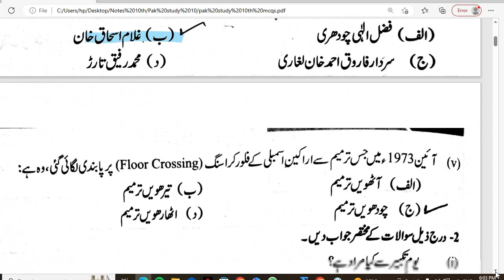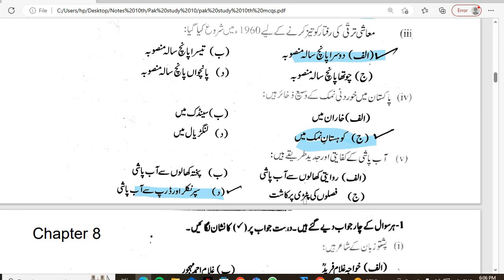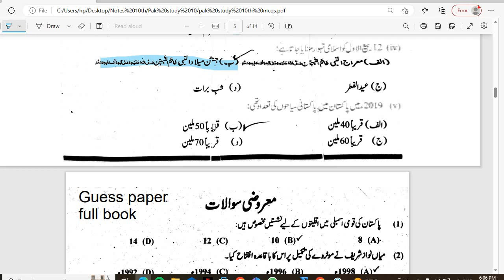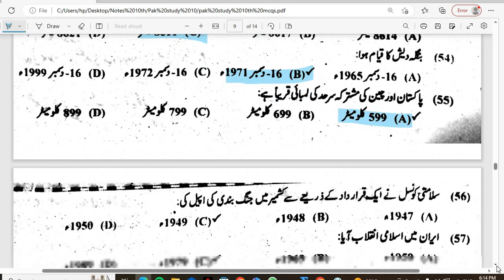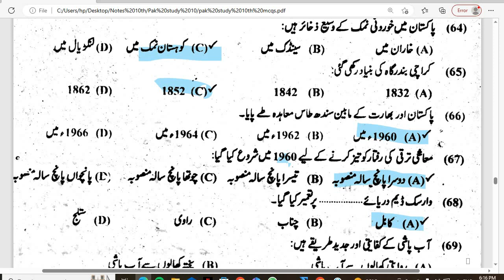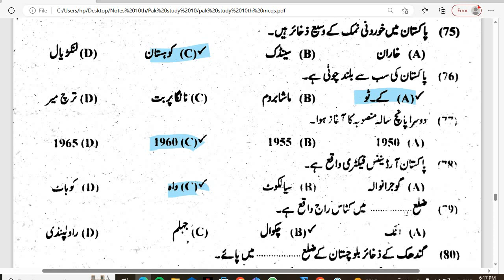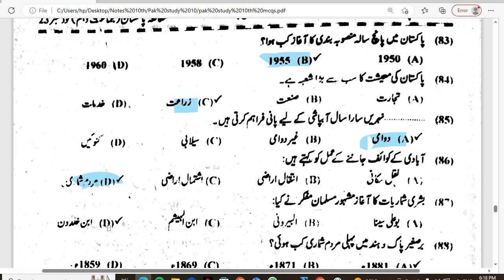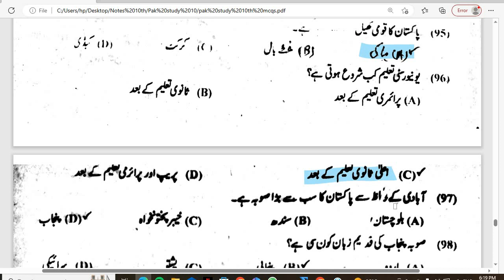MCQs Pak Study class 10th guess Full Book All Punjab Board 2024.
اس وڈیو میں آپ مطالعہ پاکستان دہم کلاس کے مکمل کتاب کے بورڈ کی نئی پالیسی کے مطابق اہم MCQs کے گیس دیکھیں گے جو آپ کو پیپر میں انشاءاللہ ضرور آئیں گے جلدی سے ان  کو یاد کریں اور بورڈ میں اچھے نمبر حاصل کریں یہ شارٹ سوالات پنجاب بورڈ ( گوجرانوالہ، لاہور، فیصل آباد، راولپنڈی، ملتان، ڈیرہ غازی خان، سرگودھا، بہاولپور، ساہیوال ) کے لحاظ سے اہم ہیں اور عین بورڈ پالیسی کے مطابق ہیں

In this video lecture You will be able to learn about guess of important MCQs of pak study full book class 10th  according to new board policy and get full marks in the board inshallah paper will from these questions